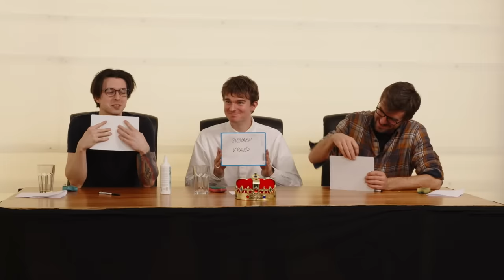KVÍZ ROKU 2023 s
2023 V KOSTCE - zahrajte si s námi, @jirkavysvetlujeveci & @TadyKovy taky! Vaše (i naše) znalosti otestujeme ve čtvrtek 28. v 18:30.
Pozvěte kamarády a zahrajte si společně.

Scénář: Honza Mikulka, Ondřej Kolek
Režie: Proton & Kuba Křenek
Pomáhal: Adam Štys
Speciální poděkování: Honza Šebek, Martin Veselovský, Eliška Podzimková, Jirka Král, Martin Klesnil, Patrik Fiala, Martin Mikyska

Janek Rubeš & Honza Mikulka
Prague-based journalists